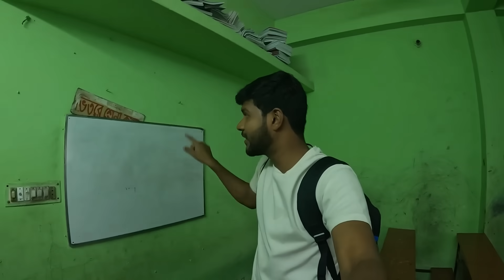ಬಾಂಗ್ಲಾದೇಶದ ಸರ್ಕಾರಿ ಶಾಲೆ | Government School in Bangladesh | How people study in school | MrKrish